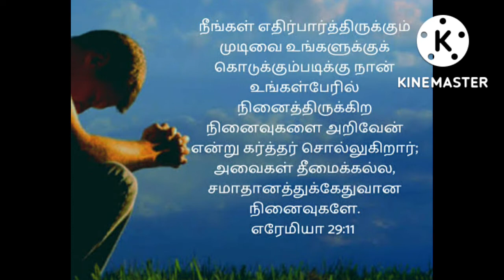GOD'S WORD FOR YOU TODAY